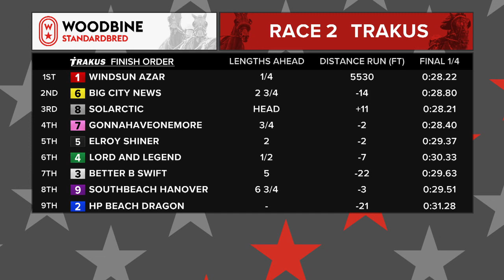Woodbine, Mohawk Park, November 19, 2020 Race 2